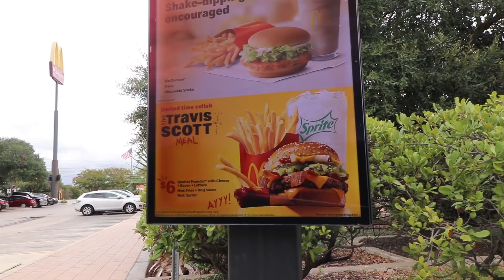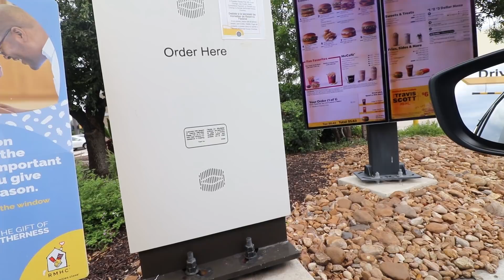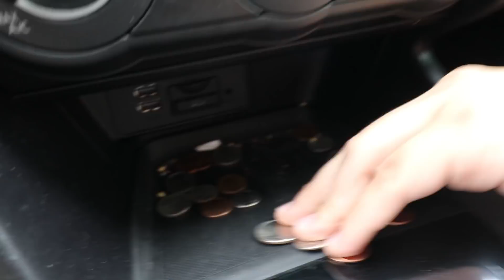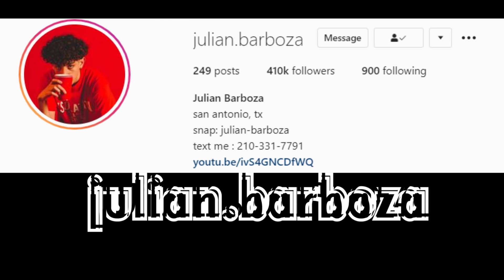NEW Travis Scott Meal GOOD ??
We tried the new travis scott burger from mcdonalds, I dont even really like to eat mcdonalds but for travis scott ... I had to ,

👉Follow social media for daily Julian Barboza !!